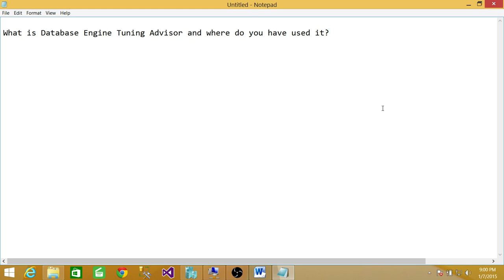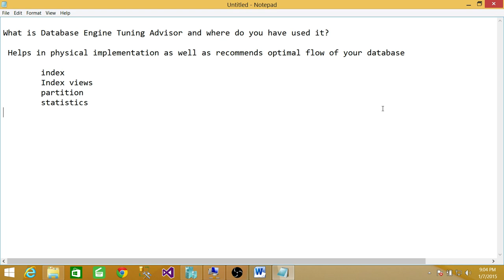SQL DBA Interview | What is Database Engine Tuning Advisor and where do you have used it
In this video you will learn how to answer "What is Database Engine Tuning Advisor and where do you have used it?" SQL Server Interview Question.